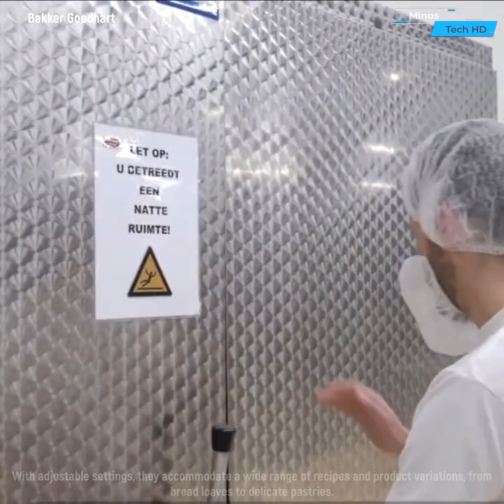New Inventions That Are At Another Level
Join us on this exciting journey into the realm of New Inventions. Don't miss out on your chance to stay ahead of the curve and witness the incredible future of technology. In this captivating YouTube video, we unveil a mesmerizing showcase of the latest and greatest inventions that will leave you in awe. From groundbreaking gadgets to mind-blowing tech creations, join us as we explore the world of New Inventions.Discover the most cutting-edge inventions that are changing the game in the realms of science and technology. Dive into the future with our carefully curated list of the top 10 incredible inventions you must see.
Get ready to be amazed by things that actually exist and push the boundaries of human imagination.
Whether you're a tech enthusiast, a gadget guru, or simply curious about the ever-evolving landscape of innovation, this video is a must-watch. We provide an in depth review of these remarkable creations, giving you an inside look at their functionality, design, and real world applications.

From futuristic home technologies to revolutionary breakthroughs, these amazing inventions at home are reshaping the way we live, work, and play. We promise you won't believe some of these inventions actually exist!

Bakker Goedhart
fabricegillotte
hammondscandies
funnylaser
wuxifastmachiney
切骨机厂家食品机械制造商
老陈头自动化共创园